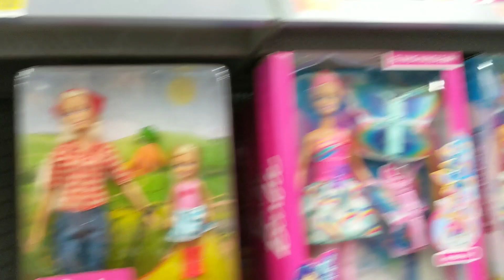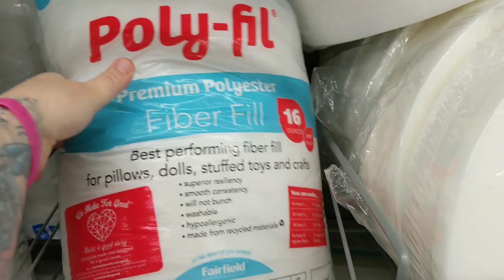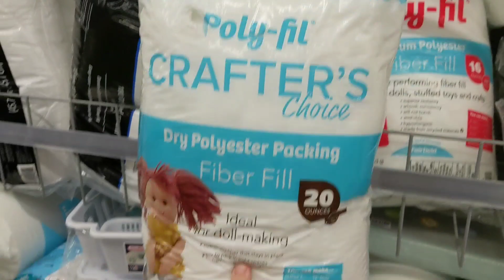Reborn Twins Shopping @ Walmart | First Outing for Realistic Twin Dolls | nlovewithreborns2011